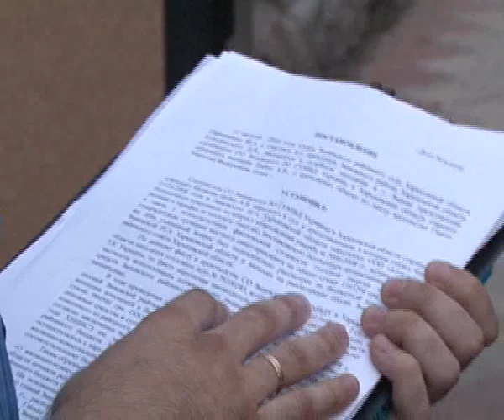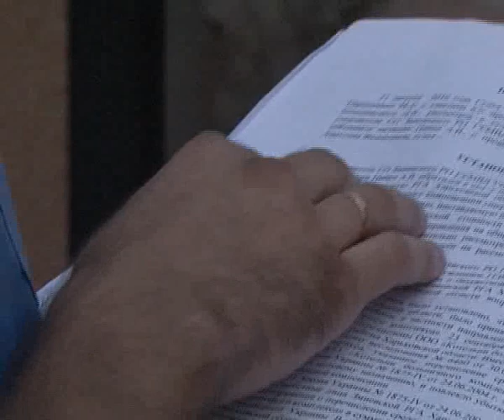"Следствие ведут колобки" или обыск по-харьковски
Около 18.00 11 августа 2010 года в дом бывшего главы Змиевской райгосадминистрации Анатолия Гацько прибыла следственно-оперативной группа в составе сотрудников правоохранительных органов, Службы безопасности Украины и УБЭП. Причиной появления в доме послужило Постановление судьи Змиевского районного суда Марины Пархоменко, датированное 11 августа 2010 года. По словам адвоката экс-председателя Змиевской райгосадминистрации, досматривали личные вещи членов семьи, видеозаписи из семейного архива, ученические тетради и конспекты детей. Однако найти то, что правоохранители искали, им так и не удалось. А представитель СБУ вообще не дожидавшись окончания обыска, удалился курить в автомобиль, на котором отсутствовали передние государственные номерные знаки.
Отметим, что и Анатолий Гацько, и Владимир Филенко считают, что и само дело, и, как следствие, обыск, являются политическим заказом, направленным на дискредитацию экс-главы района накануне предстоящих местных выборов.